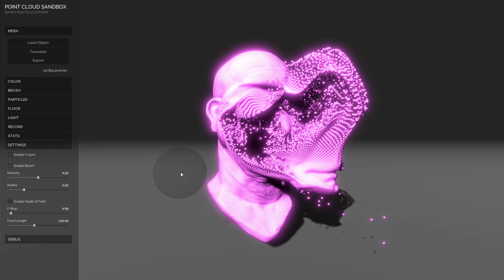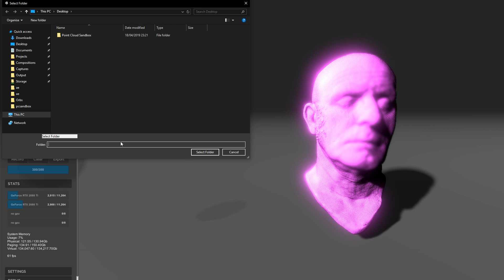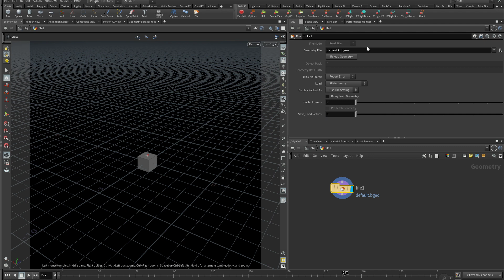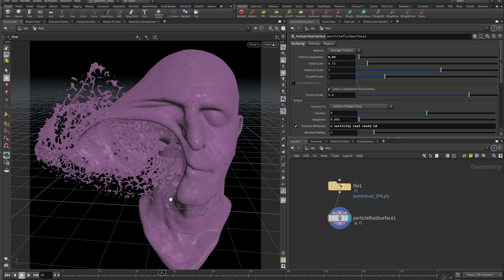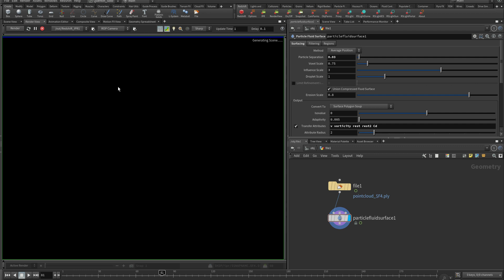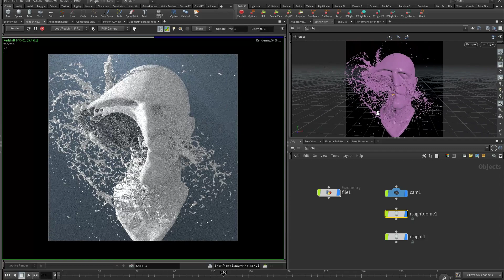Point Cloud Sandbox - Fast export & Houdini import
As you may noticed, I worked on Point Cloud Sandbox these last weeks to add an export feature, as requested by some CGI fellows. I did it. The behavior is quite good and you can export interesting deformed pointclouds into Houdini (or other softwares) and do some nice rendering.

Otherwise it's time to port the old WebApp to another level.
Indeed, I quickly wanted to be able to export PLY sequences at high framerate to get it animated in Houdini. I managed to do it from the browser but I quickly run into memory problems and browser limitations. I was only able to get short sequences with a very low framerate.

That's why I dediced to port all this native OpenGL 2.x code to Unity and take profit from the power of DirectX11 and its compute shaders.
I still have a lot to do but I can now record very large sequences with a decent framerate... and export it very quickly on the hard drive.